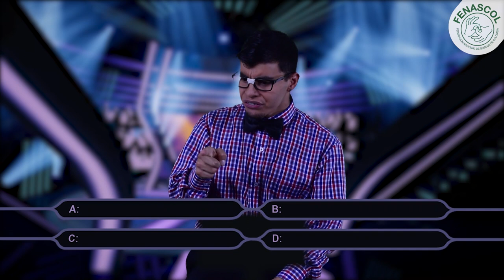Tenemos tres preguntas para tí 🕵🏼🔍 FSI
Tenemos tres preguntas para tí 🕵🏼🔍
1. ¿En las organizaciones de la sociedad civil sin ánimo de lucro, cuál es el órgano de mayor poder de decisión?
2. ¿Quienes conforman la asamblea general de las organizaciones de la sociedad civil sin ánimo de lucro?
3.¿Cuáles son las funciones de los órganos directivos como Juntas Directivas o Consejos Directivos?

Puedes responder en los comentarios ¿A-B-C-D?
Esperamos respuestas de toda Colombia